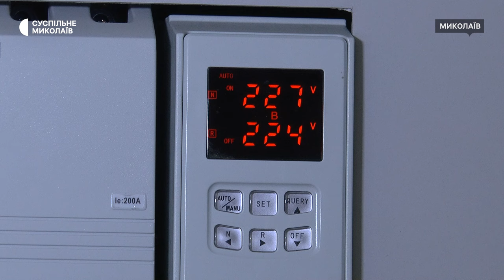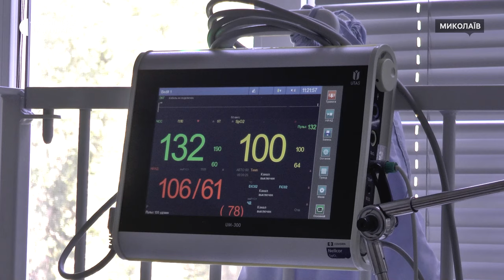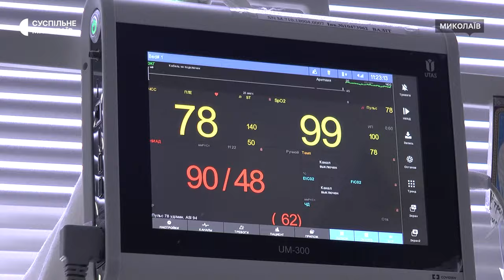У Миколаєві сонячні панелі забезпечують енергією корпус в лікарні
В одній з миколаївських лікарень з квітня 2024 року працює сонячна електростанція, яка має потужність 100 кіловатів на годину. Від початку її роботи вдалось зекономити 50 відсотків електроенергії, що заклад споживав з міської мережі.